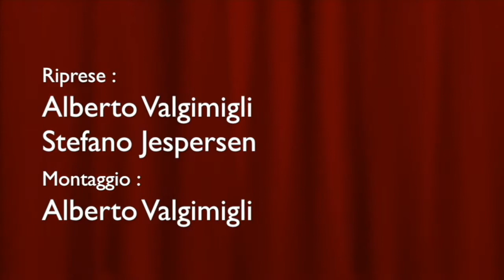"FORTI MINUTI DI SILENZIO"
Classe 3B : Forti minuti di silenzio